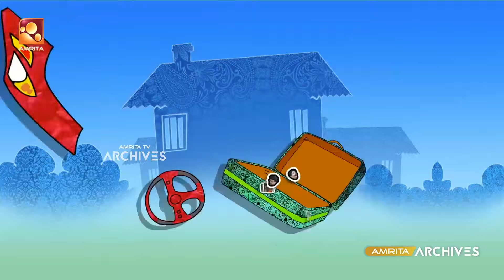EP 143 | ഏയ് ഓട്ടോ II | Aliyan vs Aliyan | Malayalam Comedy Serial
Aliyan vs Aliyan is a family comedy sitcom by Amrita Television. This serial showcases the love and hate-relationship between two brother-in-laws and their families. Manikandan Pattambi, Sneha Sreekumar, Riyas Narmakala, Manju Pathrose, Sethulekshmi, Binoj Kulathoor, Mani Shornur, and & Salim Hassan are leading the roles respectively.

Sethulekshmi                 - Ratnamma
Salim Hassan                 -Fazil